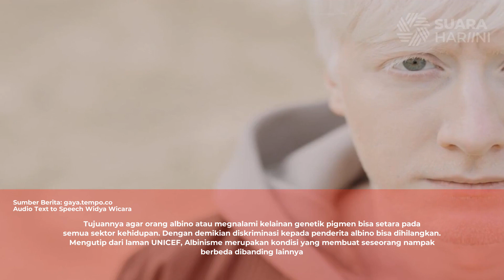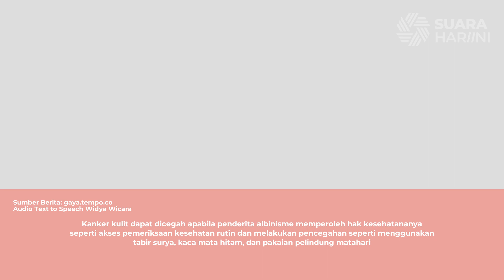Mengenal Makna Hari Peduli Albinisme Sedunia yang Diperingati Setiap 13 Juni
Hari peduli albinisme sedunia tahun ini mengusung tema inklusi sebagai kekuatan